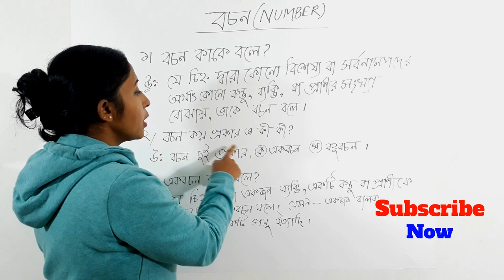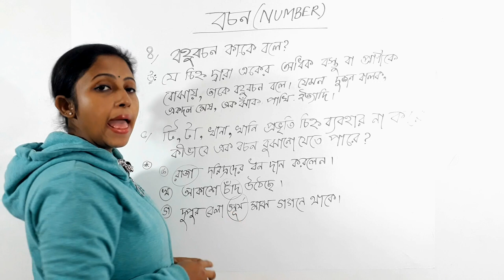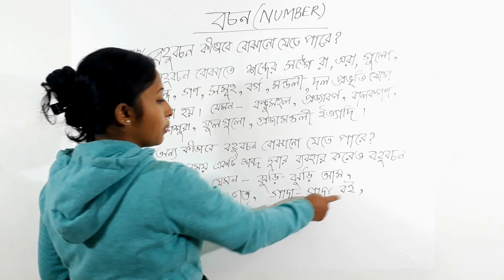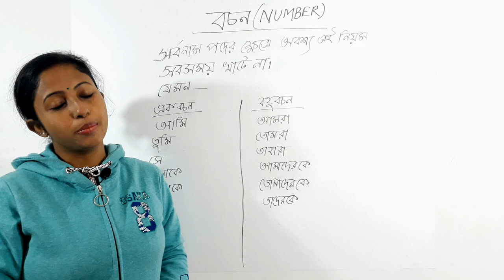বচন - Bachon In Bangla Education - Number in Bengali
This is an Educational video. You can learn about Bangla Bachon in Bengali language.